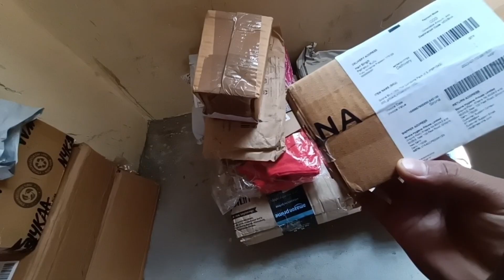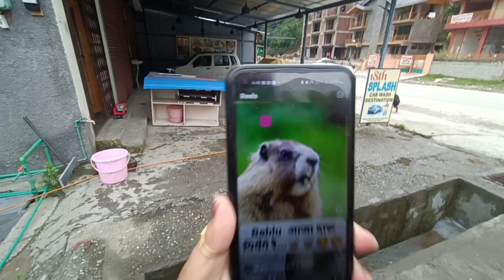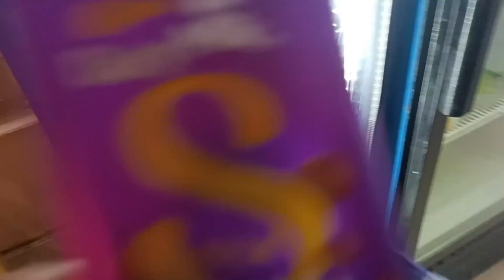आहनिक के जन्म दिन पर /आहानिक ने कहाhimalyanbanjaravlog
आहनिक के जन्म दिन पर आहानिक ने कहा